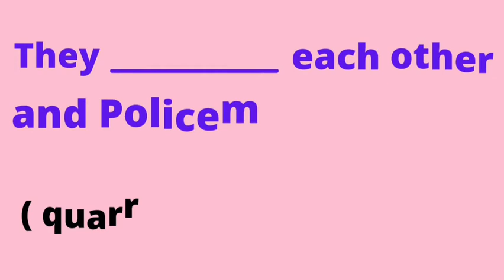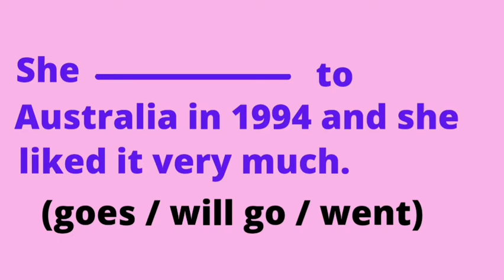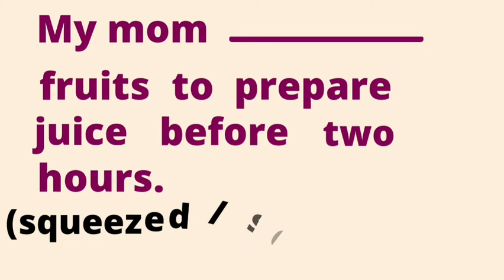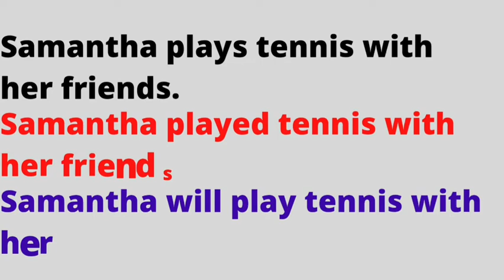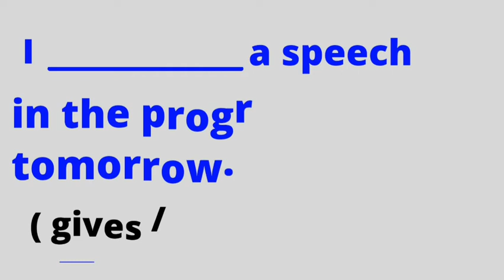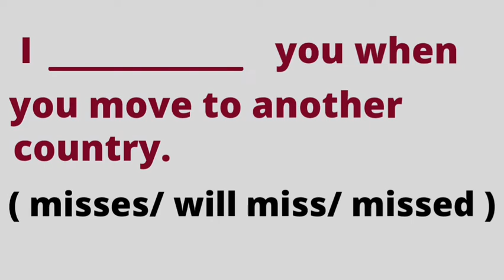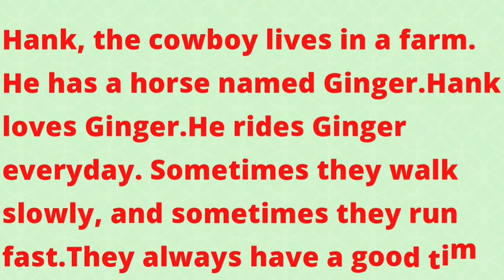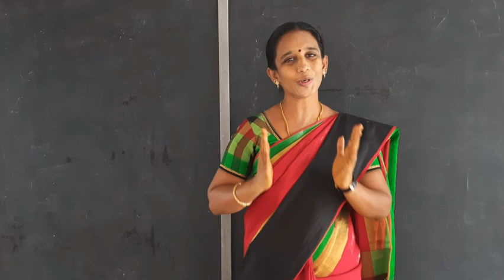SPOKEN ENGLISH DAY 6 Session 6.1 Verbs and Tenses Exercise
In this video, practice set is given to evaluate the usage of verbs in tense forms.

 A list of verbs with tamil meanings in Present and Past tenses are listed. Here is the link  for part 1👇

Kindly download the above links and practice those adjectives and verbs in day-to-day life.

All your valuable comments and suggestions are always welcome...🙏🙏🙏

Continue to be tuned with us and wishing you all the grand success 👍👍